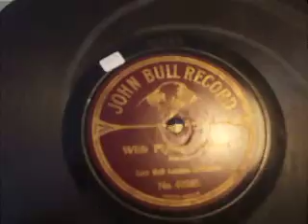"With Flying Colours March" Played by the John Bull Orchestra John Bull Record 40285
Classic Victorian march